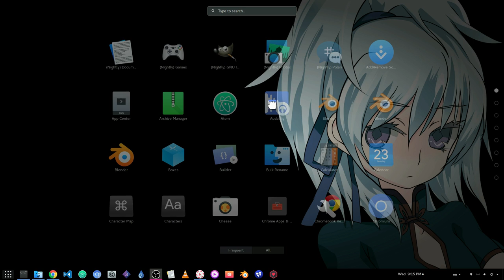[GNOME 3.24] How to disable Shell workspaces